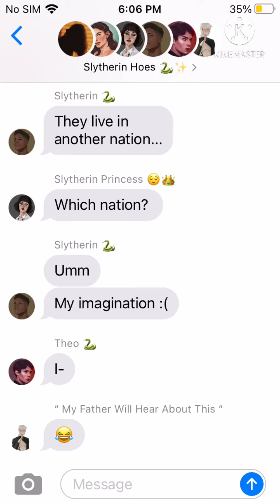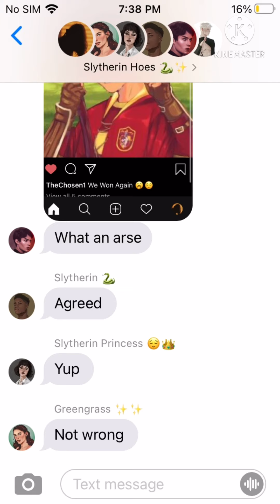Normal Conversations With The Slytherins // Original? //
I know it isn’t gacha but I really wanted to make one these soooo